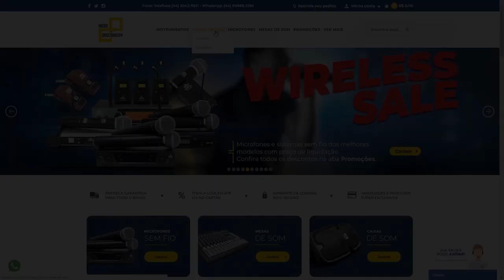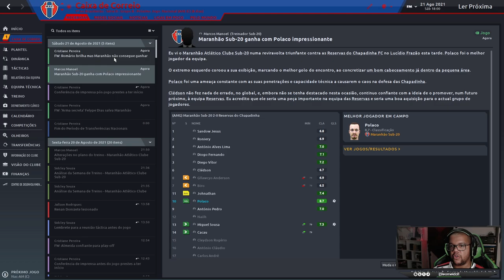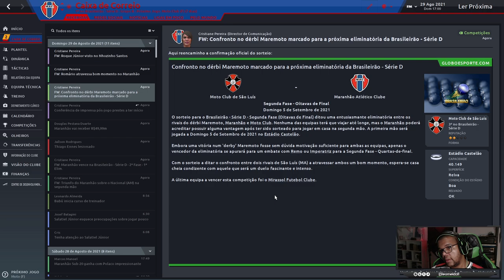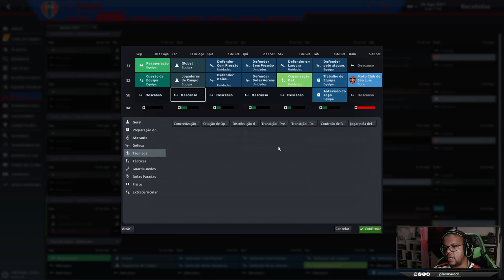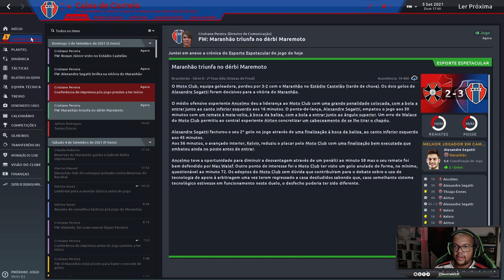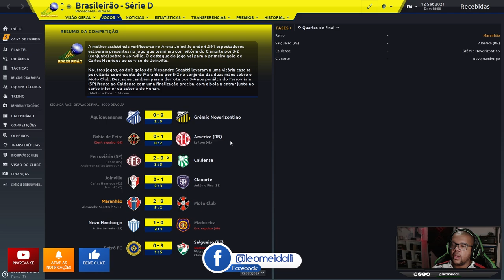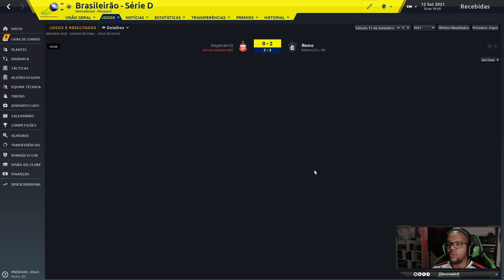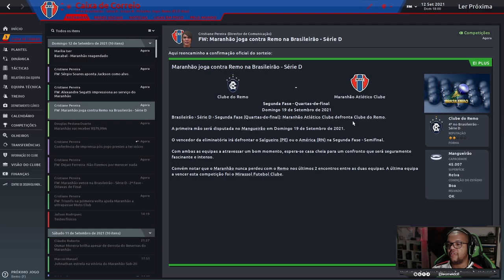CADA VEZ MAIS DIFÍCIL! - #26 - Maranhão AC / Football Manager 2020 (FM 2020) - Pt Br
Será que conseguiremos subir para a Série C?
A luta tem que continuar!